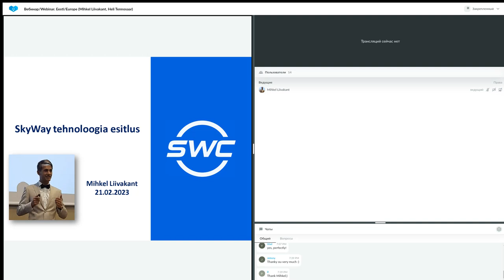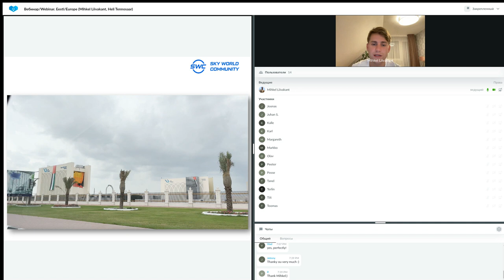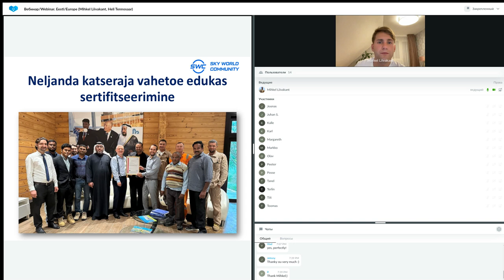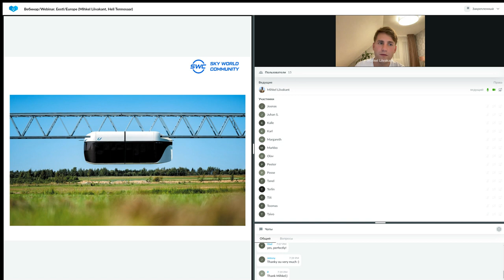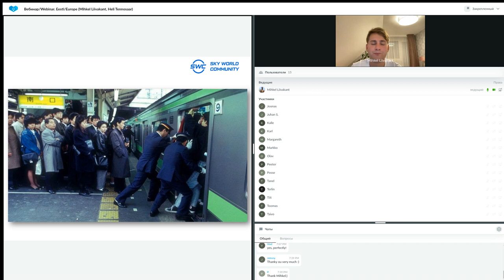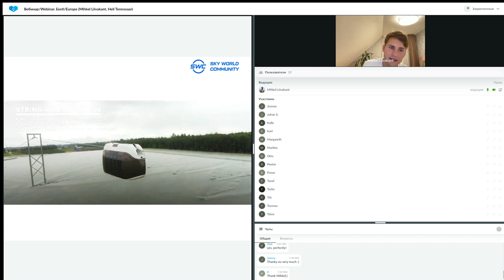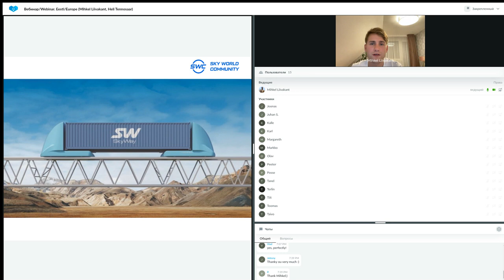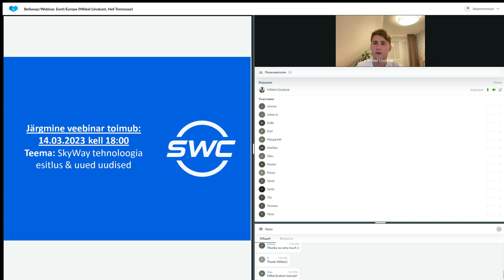Tehnoloogia esitlus 21.02.2023. Esitleja: Mihkel Liivakant.